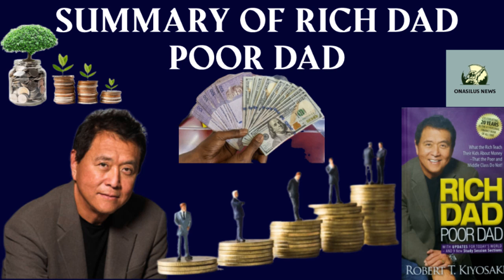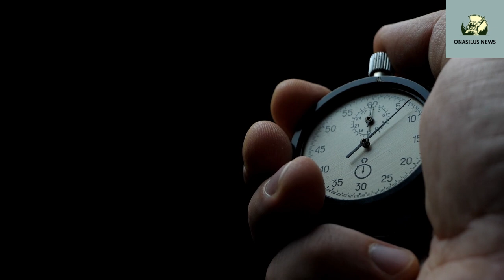Summary of "Rich Dad Poor Dad"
Onasilus News brings you world financial news. Rich Dad Poor Dad is a best-selling book written by Robert Kiyosaki, which emphasizes the importance of financial education and reveals the different mindsets and beliefs of two dads - one rich and one poor. Here's a unique summary that explores some lesser-discussed points of the book.